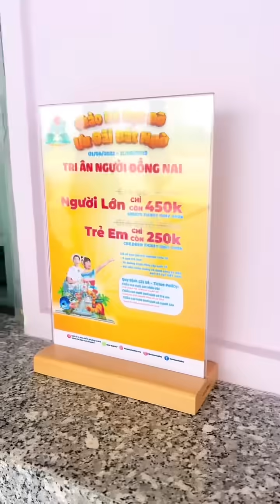Mùa Hè Không Đi Bơi Là Đời Không Nể, Những Cú La Thanh Thót | Phương Min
Hi vọng mọi người ủng hộ Min, đó là niềm vui rất lớn của Min. Xin Trân Trọng và Cảm Ơn